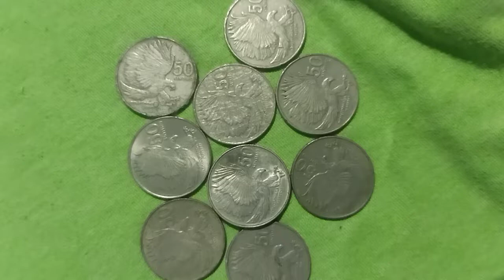50 cents..there is.no coin like this today...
Glad i have some of them as souvenirs of yesteryears..